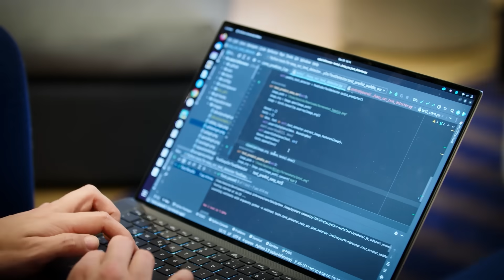Discover How AskUI Uses oneAPI for Unprecedented Capabilities! | Intel® Liftoff | Intel Software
Discover how AskUI, a member of Intel® Liftoff, leverages the innovative oneAPI ecosystem to drive their AI capabilities. Recognized among the top 20 AI startups in Germany by appliedAI Institute for Europe gGmbH, this video offers a deep look into how the power and flexibility of oneAPI are instrumental to AskUI's breakthroughs in the AI space. Don't miss the potential of open standards to shape the future of AI.

🚀 Looking for the right launchpad for your AIstartup? Intel® Liftoff is an accelerator program for early-stage startups in accelerated computing, AI, ML, Data Science and Analytics that gives you the tools you need to scale faster and smarter.